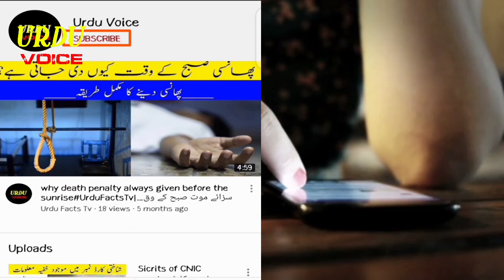Real life of Younus Afindi Younus EMERE | Turkish drama kurlus usman | BRT Entertainment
In this video you will know about the real life Of Yonus Afindi actor in Rah e ishq and kurlus usman drama (AtabeyShaBettin_in_ertugrul)
BRT Entertainment